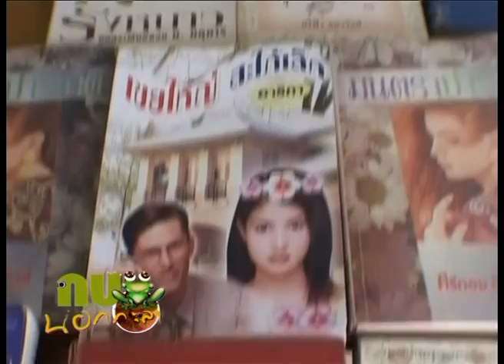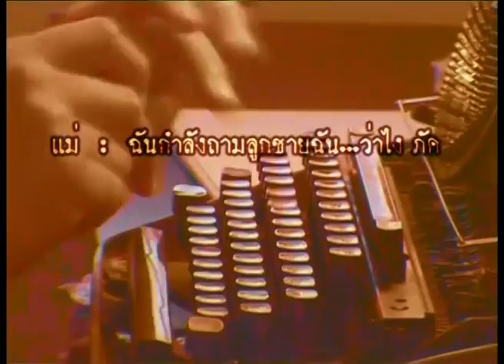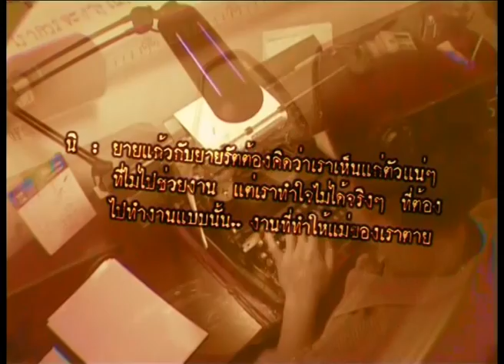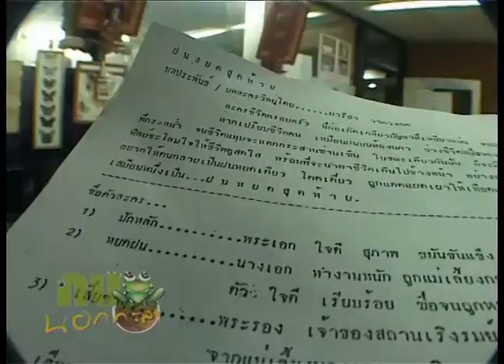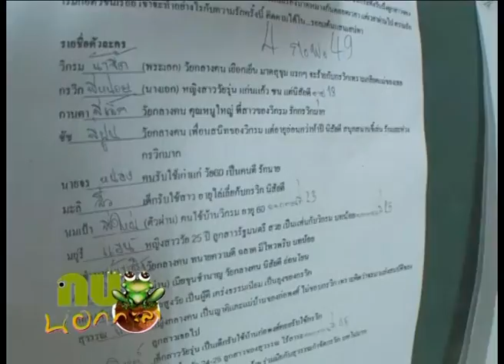กบนอกกะลา REPLAY : อมตะรัก ละครวิทยุ ช่วงที่ 2/4 (10 มี.ค. 49)